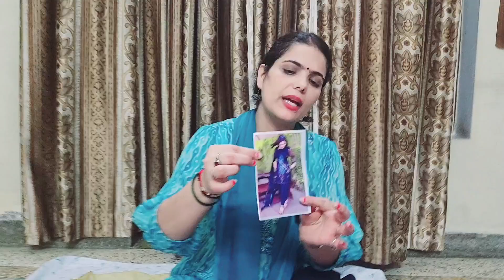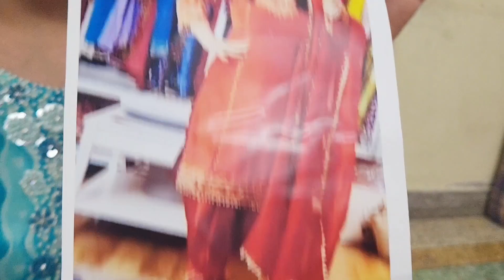Latest Karwachauth Special Suits | Anju Malik Vlogs